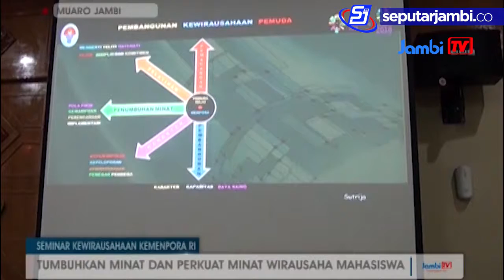Seminar Kewirausahaan Kemenpora RI Penumbuhan Minat Kewirausahaan Dikalangan Pemuda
Seminar Kewirausahaan Kemenpora RI
Kemenpora ri bekerjasama dengan universitas jambi menggelar acara smeinar kewirausahaan , dengan tema penumbuhan minat kewirausahaan di kalangan pemuda . Acara dilaksanakan di universitas jambi pada rabu pagi , dengan menghadirkan narasumber , pakar dan praktisi kewirausahaan kemenpora ri , dispora provinsi dan wirausahawan sukses . Puluhan mahasiswa unja tampak antusias mengikuti seminar ini .